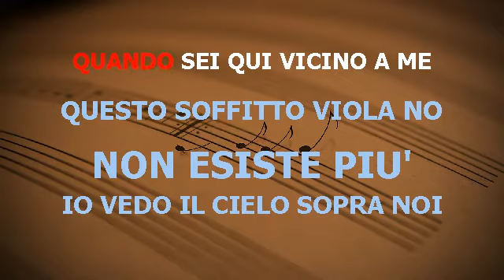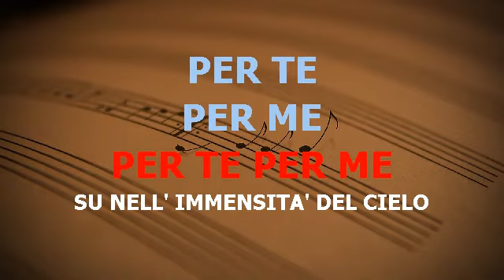IL CIELO IN UNA STANZA lower key TONALITÀ UOMO GINO PAOLI BASE KARAOKE BELLISSIMA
GINO PAOLI IL CIELO IN UNA STANZA TONALITÀ UOMO BASE KARAOKE BELLISSIMA REALIZZATA CON SUONI DA ME ARRANGIATI